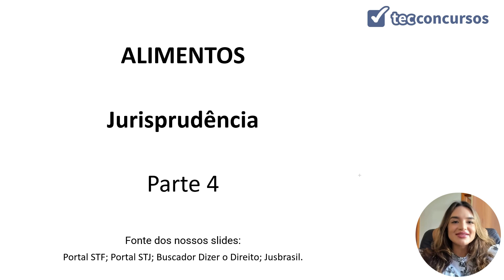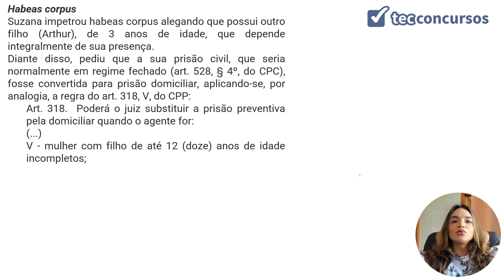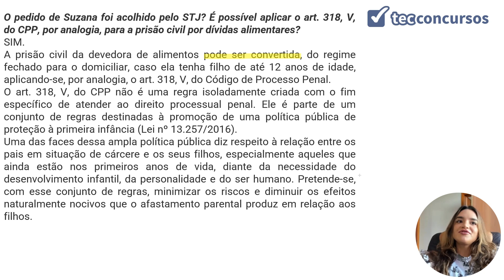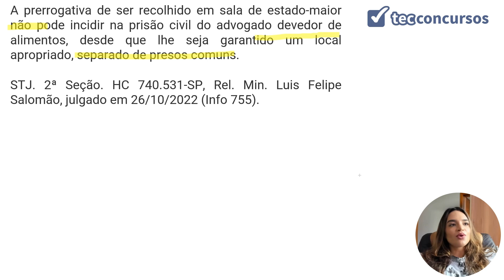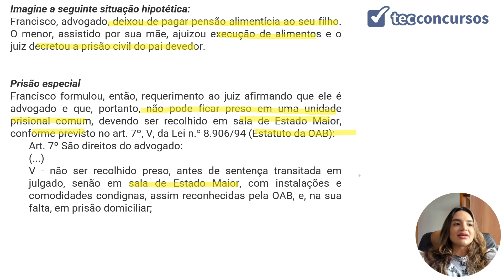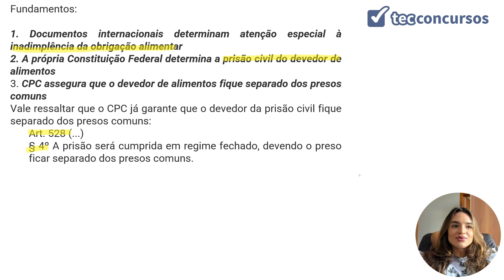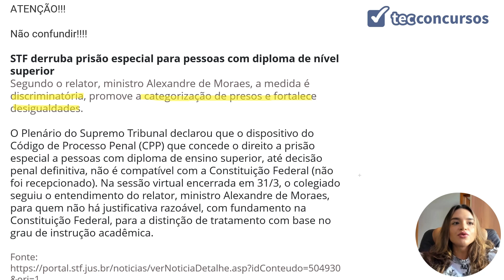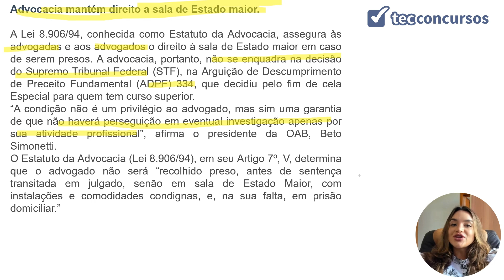12.02.03. Aula Dos Alimentos (Direito Civil) - Parte 11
Aula grátis e completa Dos Alimentos, da matéria Direito Civil, em que tratamos da conversão da prisão civil de alimentos para a prisão domiciliar.